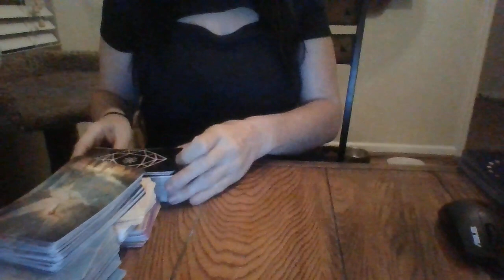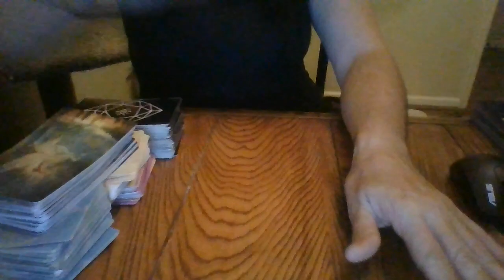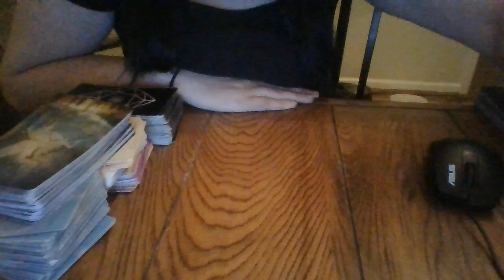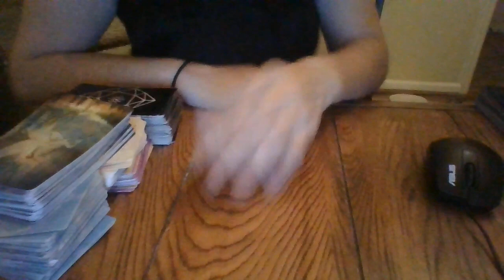JAN 22- BEWARE! A POLICE OFFICER WANTS TO COME TOWARDS YOU TO DATE YOU! SLEPT WITH PARTNER!